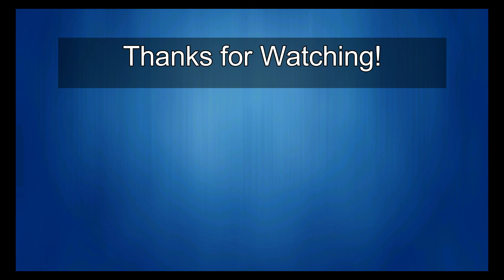Let's Play Civilization V ASMR Part 1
Hello everyone! Today we start our let's play series of Civilization V. I am a total beginner, so please forgive the countless mistakes I make along the way. 👽

What is ASMR? Autonomous sensory meridian response (ASMR) is a euphoric experience characterized by a static-like or tingling sensation on the skin that typically begins on the scalp and moves down the back of the neck and upper spine, precipitating relaxation. It has been compared with auditory-tactile synesthesia.[1][2] Autonomous sensory meridian response (ASMR) signifies the subjective experience of 'low-grade euphoria' characterized by 'a combination of positive feelings, relaxation, and a distinct static-like tingling sensation on the skin'. It typically begins 'on the scalp' before moving 'down the spine' to the base of the neck, sometimes spreading 'to the back, arms and legs as intensity increases', most commonly triggered by specific acoustic, visual and digital media stimuli, and less commonly by intentional attentional control.